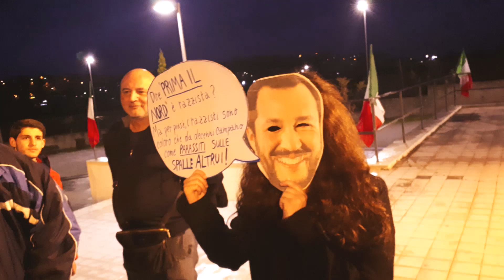Matteo Salvini a Rosarno